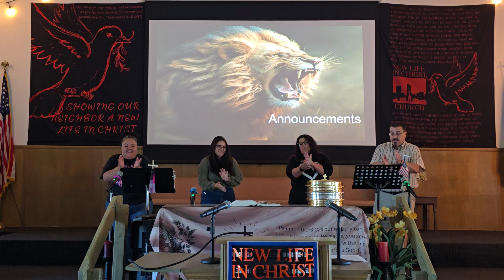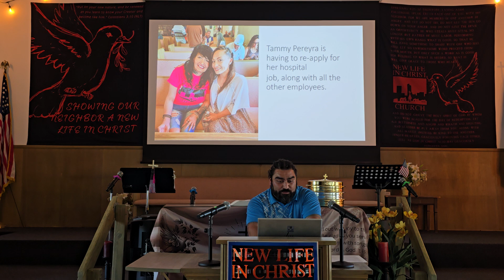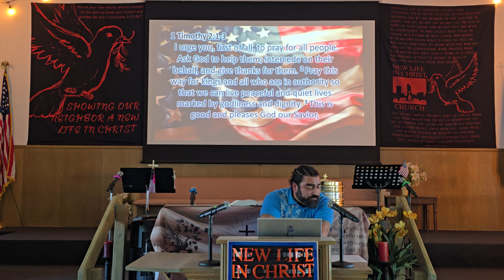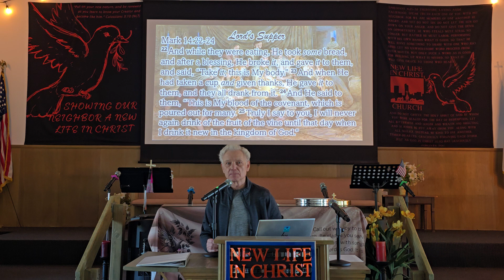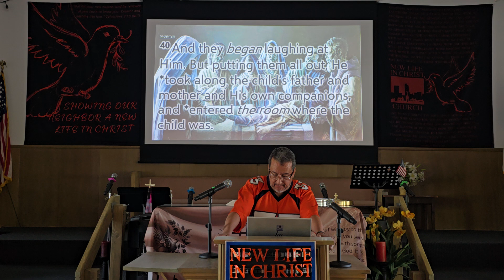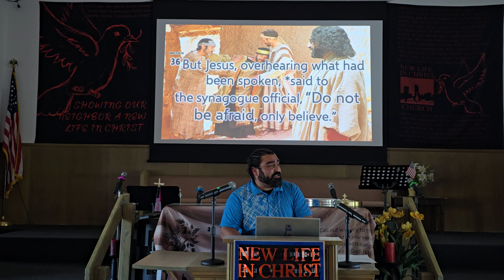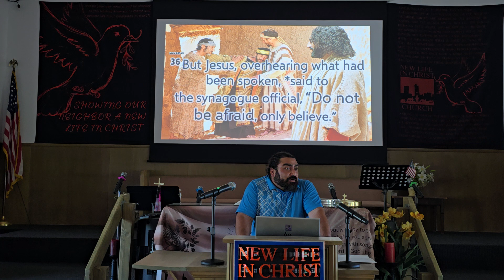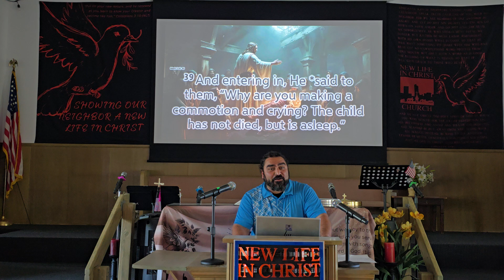"Arise and Believe" 10/06/2024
Mark 5:35-43

What do you do when your worst fear becomes a reality? For Jairus, that is exactly what has happened. His twelve-year-old baby girl is dying. He’s desperate, willing to do anything to save her. He remembers that there is a man who heals, who restores, who must have been sent by God. I mean, he does miracles, and what I’m needing is a miracle. So, he seeks Jesus out and finds Him surrounded by a crowd by the seashore. Pushing through the crowd, he falls at Jesus’ feet and pleads with Him to come and save his little girl. Jesus agrees, and they head towards Jairus's daughter. But all of a sudden, Jesus stops and searches for someone who touched Him and was healed. I’m sure in this moment you wouldn’t want to be pushy, but time is of the essence. Then it happens. Your worst fear: we’re too late, you hear she is dead, no need to bother the Teacher any longer. What! Why! If only we had been quicker, she would have been saved. But then Jesus speaks, “Do not be afraid, only believe.” So that's what I do, I believe. We get to the house, and everyone is losing it, it's too much to bear, I start to lose it myself. But then Jesus tells me she's only sleeping. Really, if that's true, will you wake her up? He takes us in and gets rid of all the doubters and mockers and says, “Little girl, arise.” Miraculously she gets up and begins to walk around as if nothing was ever wrong in the first place. We must be like Jairus and believe, take comfort when God tells you, not to fear, you should smile ear to ear, knowing God is near.